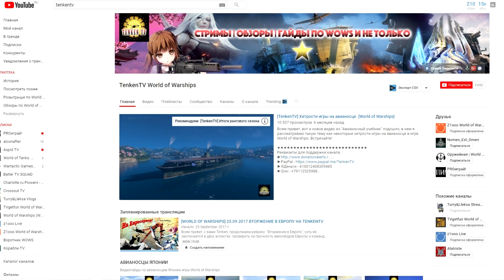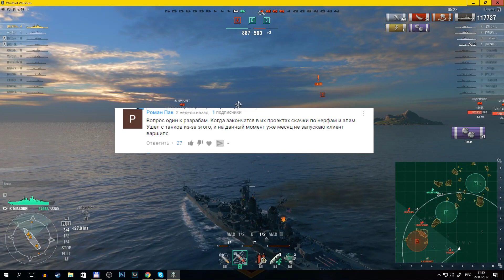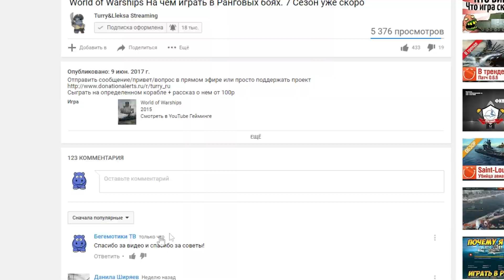Ответы разработчиков ⛴ World of Warships от Wargaming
Ответы разработчиков Wows. Все, что удалось добыть

Мониторы: LG 34UC79G, Samsung S27E370
Компьютер: Intel i7 4790K, 16GB RAM, GeForce 780Ti